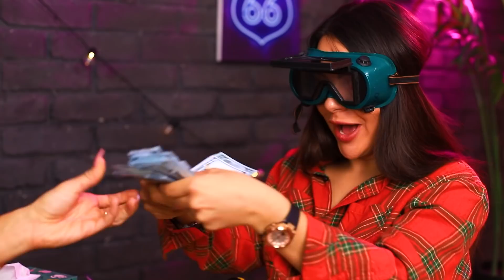Моя подруга миллионер!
С богатой подругой весело всегда. Даже попав  в нелепые ситуации, с ней не так страшно.